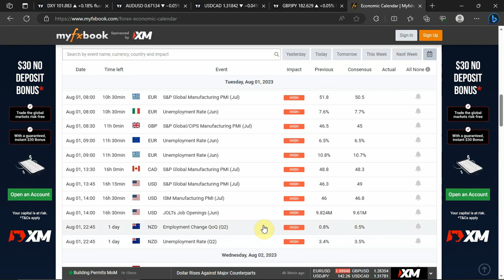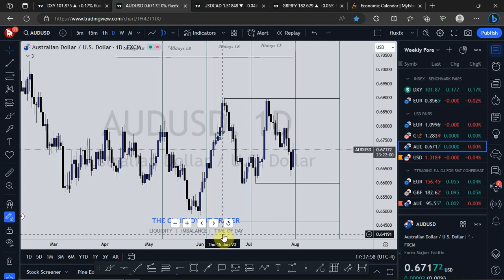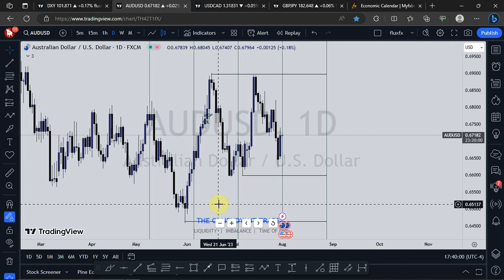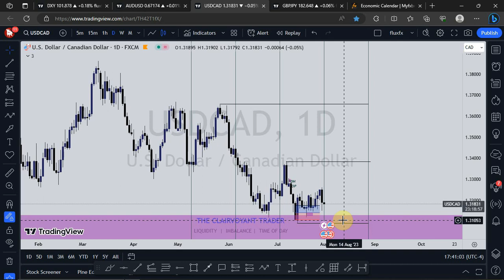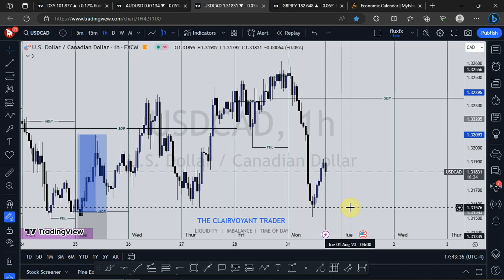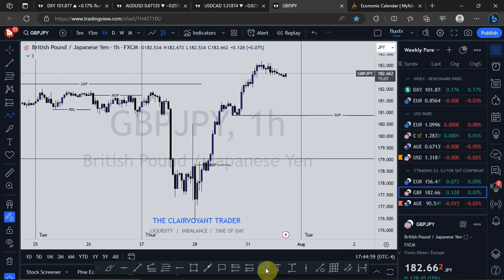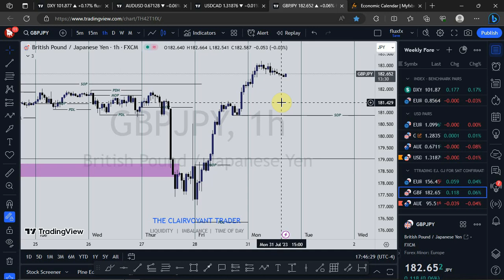DAILY FOREX UPDATE VOL.13 - 31st July, 2023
In this video we will look at the intraday price action update/review for today and analysis for the next day. Markets to look at; DXY, GBPUSD, USDCAD, GBPJPY

I’m not a financial advisor. Trade at your own risk. Use Proper Risk management always ⚠️